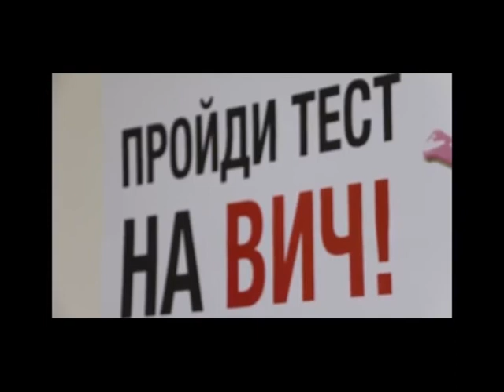День борьбы со СПИДом